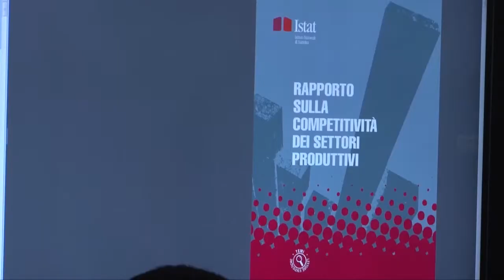Il primo rapporto sulla competitività dei settori produttivi - Roberto Monducci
Nel video della durata di 2:38, intervista a R. Monducci sul tema "Il primo rapporto sulla competitività dei settori produttivi".
XI Conferenza Nazionale di Statistica, 20 e 21 febbraio 2013 Roma, Palazzo dei Congressi